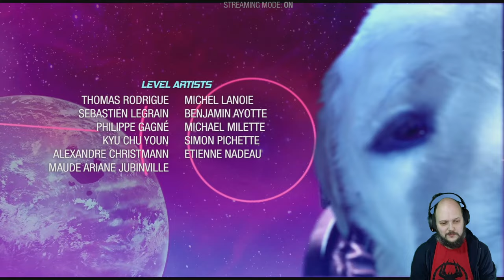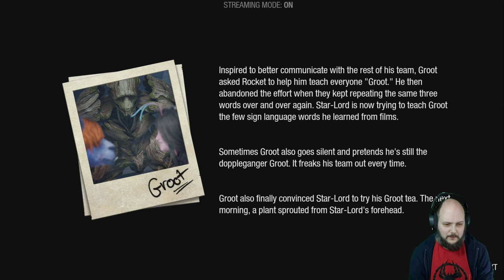The final round, twice! Marvel's Guardians of the Galaxy - part 21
Game vs movies! Will the crew hold up!?